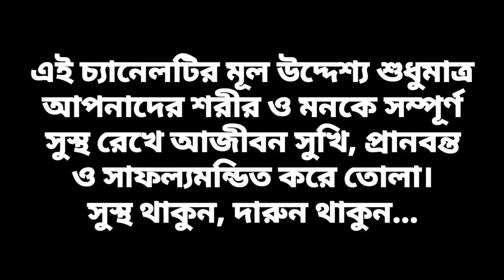টাকা আকর্ষণের গুপ্ত টেকনিক ⚡ 21 Days Money Attraction Meditation ✔️ Learn REIKI Online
🍏উসূই রেইকি

🍎করুণা রেইকি

🍏ক্রিষ্টাল রেইকি

🍎লামাফেরা

🍏ম্যাগনিফায়েড হিলিং

🍎অ্যাঞ্জেল থেরাপি

🍏ল-অফ-অ্যাট্রাকশন